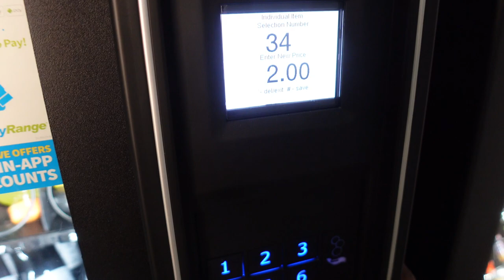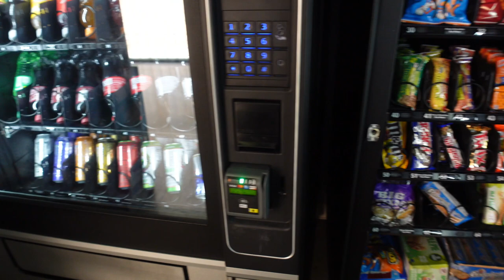Day In The Life Of A Vending Machine Business 2022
Here you go - This is A Day In The Life Of Running A Vending Machine Business 2022 - Enjoy!